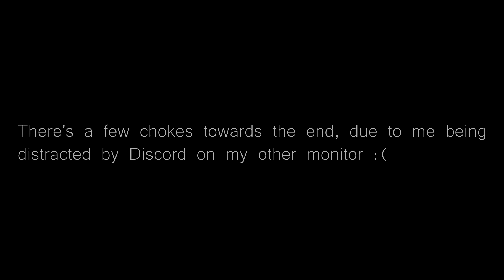Clone Hero: Nanahira - I Don't Care About Christmas Though // 99% (-8)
Add me!